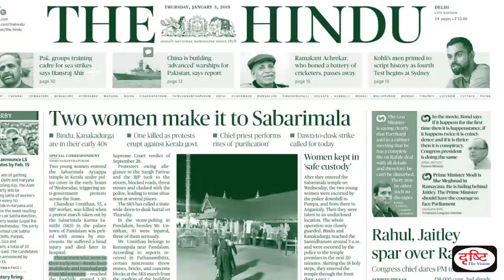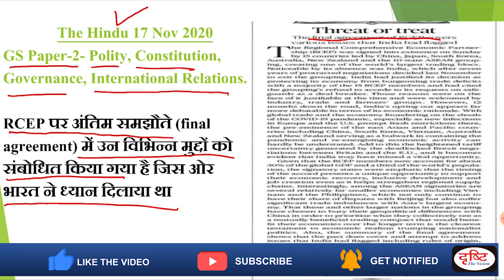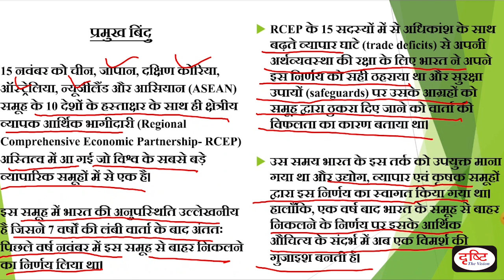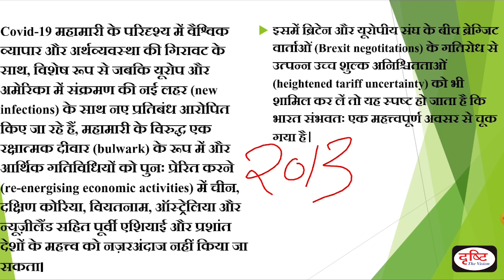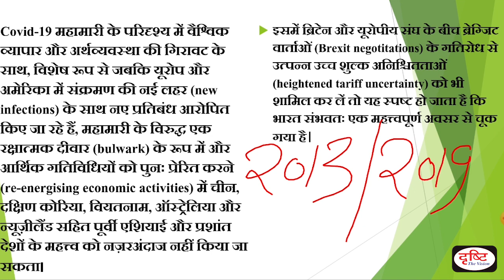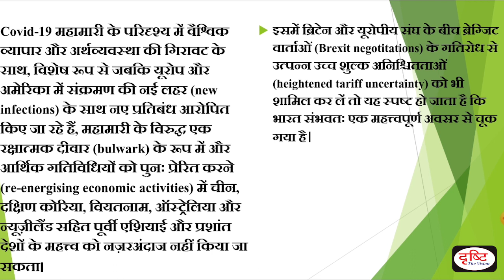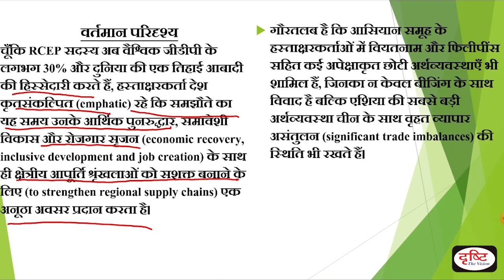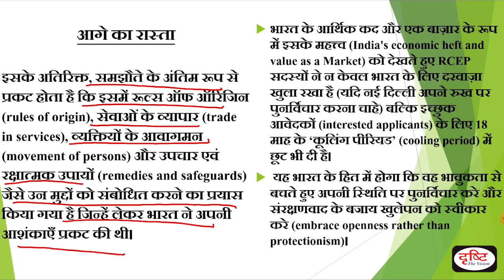RCEP Signed: Did India miss the bigger picturel Editorial Hindi 17 NOV, 2020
प्रिय विद्यार्थियों,

In this program, we will mainly focus on 3 things:
1. Establishing link of the editorial to UPSC syllabus.
2. Understanding the main points of editorial.
3. Discussing important concepts mentioned in the editorial or which are necessary to understand the editorial.

1) संपूर्ण सेट एक साथ (15% छूट व फ्री डिलीवरी की सुविधा के साथ)

2) भारतीय संविधान व राजव्यवस्था

3) भारतीय इतिहास एवं कला-संस्कृति

6) सामान्य विज्ञान एवं विज्ञान-प्रौद्योगिकी

7) भारत-2020, बजट, आर्थिक सर्वेक्षण एवं करेंट अफेयर्स

1. To The Point- Short Notes

4. G.S. Mains Paper Discussion- 2018

10. To The Point- Special